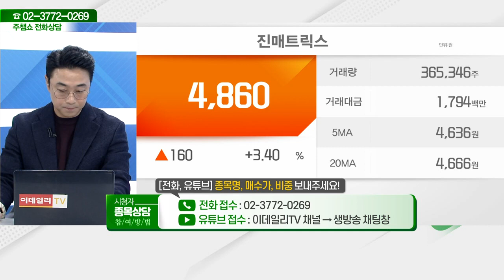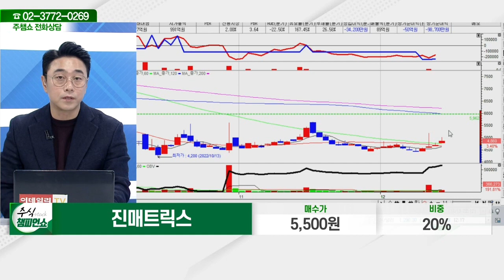진매트릭스(109820)_황민혁 전문가_종목 상담 (20221214)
2) 유튜브: 이데일리TV 채널›생방송 채팅창